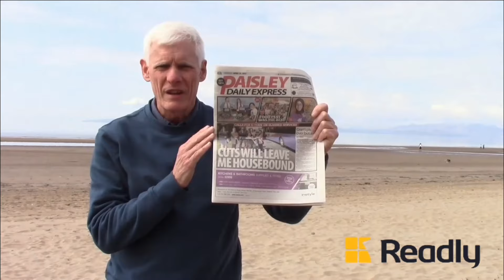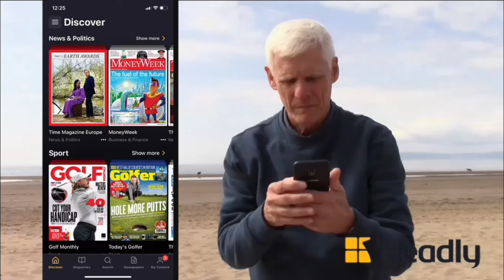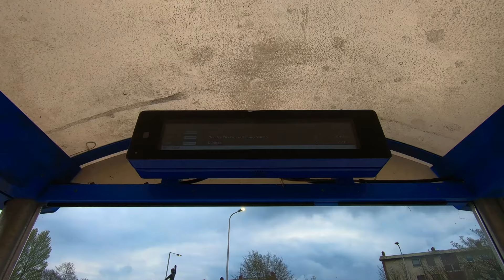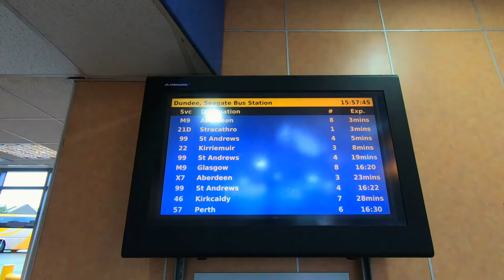10 hours!! Glasgow to Aberdeen with McGills, Midland Bluebird and Stagecoach - seriously hard work.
Remember - It's just £9.99 per month, and you get 2 months free. You can also cancel at any time.

I recently looked into possibility of travelling from Glasgow to London by local buses, and it can be done, but it would take 22 buses over three days. Despite some of the strange challenges I have done for this channel, this was one step too far. I decided to do an easier Glasgow to Aberdeen trip, but even that was seriously challenging. McGills, Midland Bluebird and Stagecoach, missed connections and passengers with personal hygene problems. It all happened on this trip.

Filmed April 2023 | Glasgow, UK.

*** TIMESTAMPS:
00:00:00 Introduction
00:02:02 Depart Glasgow
00:03:15 Arrive Falkirk
00:04:05 Depart Falkirk
00:04:20 Arrive Larbert
00:07:52 Depart Larbert
00:08:47 Dunfermline
00:09:28 Arrive Glenrothes
00:11:43 Depart Glenrothes
00:12:49 Arrive Dundee
00:13:44 Depart Dundee
00:15:27 We have a problem
00:16:16 Arrive Aberdeen
00:16:58 Depart Aberdeen
00:17:27 Conclusion